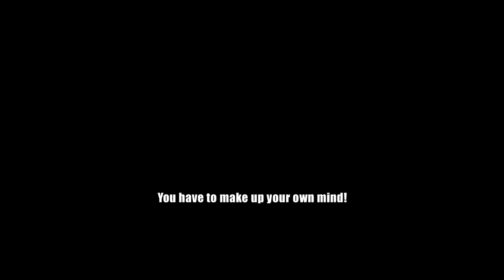"Pink Elephants" | "Der Anruf" | Teaser #4 | Documentary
Agnieszka talks about a life-changing decision

What's the price of happiness? In the masterclass of the "Pink Elephants" we get some answers. The class is structured to be a pressure cooker. The leader, Bernard Hiller takes the willing on a high intensity shortcut through life. In his sessions, which take place all over Europe and the USA, he makes the aspiring actors dance, crawl, cry, grovel and grow. He demands they talk about their fear; their barriers. The Hollywood acting- & life-coach takes them to their physical and emotional limits. For many a euphoric cleansing but for some it’s cynical shock therapy. “Pink Elephants” follows very different people making their way through the workshops, documents their highs and lows and questions Hiller´s unconventional methods, somewhat reminiscent of a sect. This journey passes through conflicting truths and perceptions of happiness, manipulation and success.

Der amerikanische Schauspiel- und Erfolgscoach Bernard Hiller lässt in seinen sogenannten Masterclasses die hoffungsvollen Schauspieler tanzen, kriechen, weinen, lachen und über ihre Ängste sprechen, um sie zu „glücklicheren“ Menschen zu machen. Schnell wird klar, dass es in diesen fast mysteriösen Kursen um mehr geht, als ums Spielen. Hiller bringt seine Teilnehmer durch unkonventionelle Übungen an ihre körperlichen und emotionalen Grenzen. Für viele ein euphorisierender Befreiungsschlag, für manche eine manipulative Schocktherapie. Die Welt von Hiller und seinen Schülern wird zu einem Mikrokosmos, der die gesellschaftlichen Werte, Ziele und  Abgründe unserer Zeit reflektiert. „Pink Elephants“ ist eine Reise durch die unterschiedlichsten Wahrheiten zum Thema Glück, Erfolg und Manipulation.

In the end you’ll have to make up your own mind.